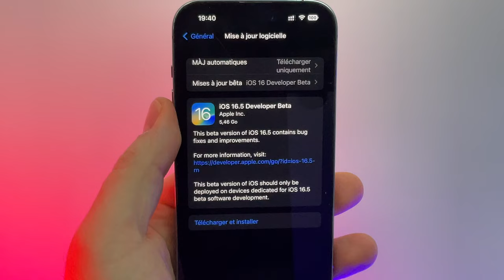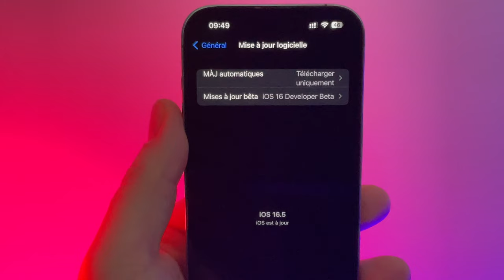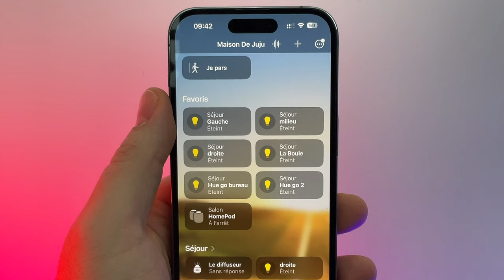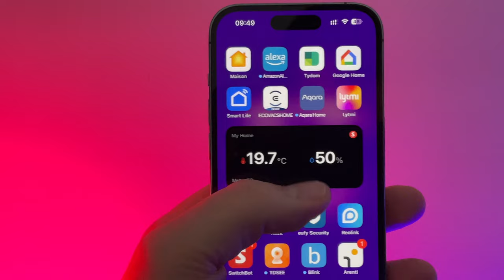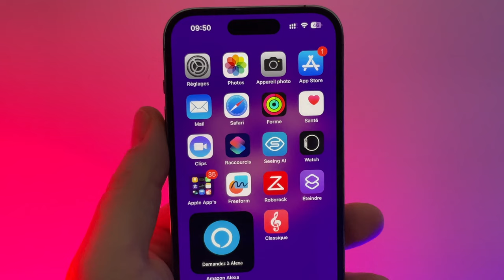iOS 16.5 disponible en beta 1 : Nouveautés et correctifs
iOS 16.5 beta 1 est disponible, je fais le point sur les nouveautés.
PROMOS IPHONE 14 : -12%